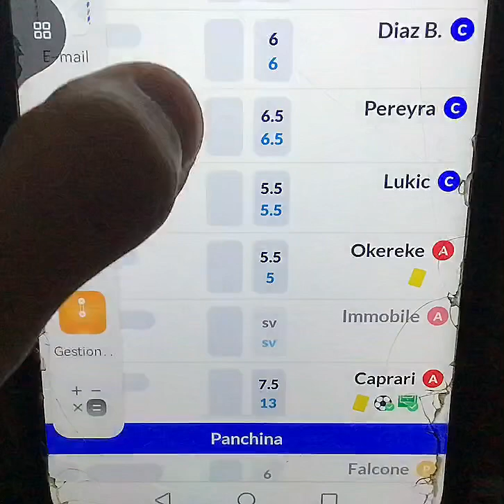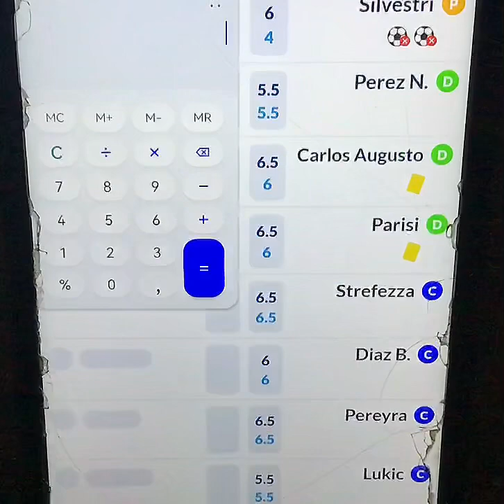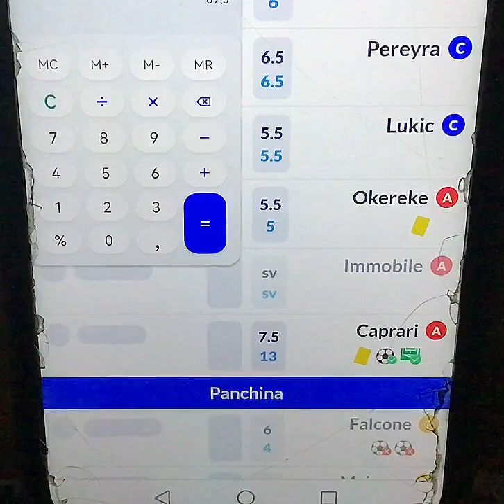NON CI CREDO!! C’È ANCORA SPERANZA?? ~ SECONDO FANTACALCIO #36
In questo video andiamo a vedere i risultati della diciannovesima giornata del secondo fantacalcio